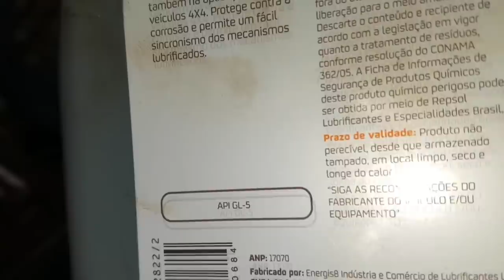EP. 420 // Toyota HILUX Incrivelmente VERMELHA Troca Fluido do CÂMBIO AUTOMÁTICO = ÓLEO DIFERENCIAL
Acompanhe a qualidade dos Lubrificantes REPSOL e perceba que ela é percebida até mesma pela visão!

"hilux 2020  dá muita manutenção"
"hilux 2020 melhor camionete"
"hilux 2020 como trocar óleo câmbio automático"
"freios de hilux 2020"
"revisão hilux 2020 sinop"
"revisão hilux sr5"
"serviços hilux 2020"
"revisão s10"
'revisão toyota"
"pneus hilux 2020 em sinop"
"protocolo águia"
"sw4 s10"
"bda 4x4"
"manutenção triton"
"manutenção camionete"
"mecânica 4x4"
"chassis hilux"
"montagem hilux"
"militec funciona"
"serviços toyota"
"oficina toyota"
"o que é hilux garbosa"
"mecânica toyota"
"manutenção toyota"
"restauração hilux"
"hilux antiga"
"diesel 4x4"
"como montar motor diesel"
"diesel 4x4"
"embreagem s10"
"melhor mecânica"
"mecânica chevrolet"
"melhor marca óleo s10 5w30"
"como balancear"